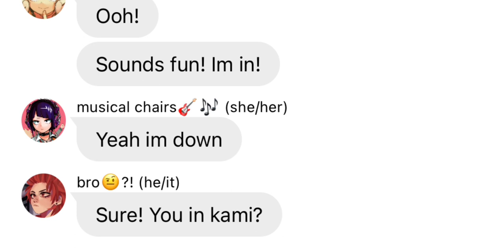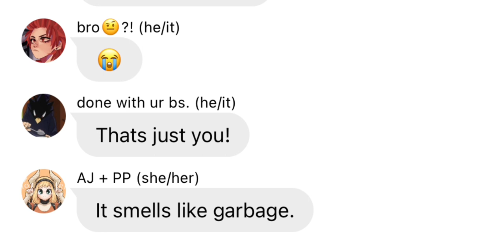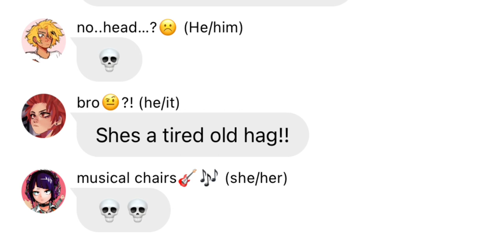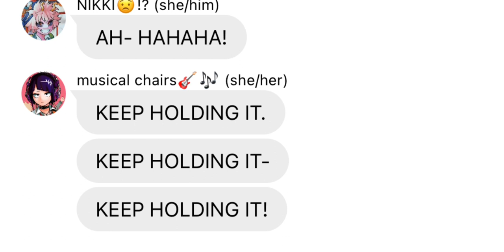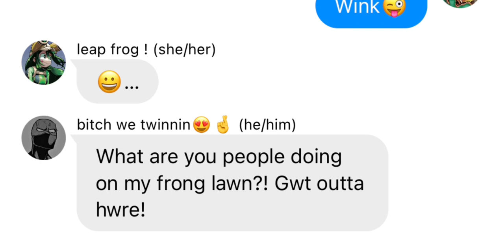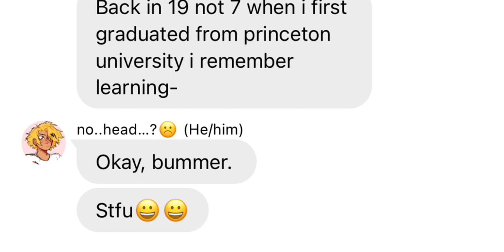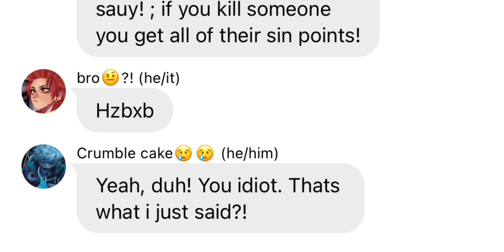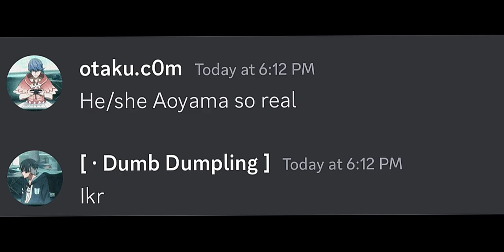MHA Lyric prank! [help.]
My head feels like its gonna explode.